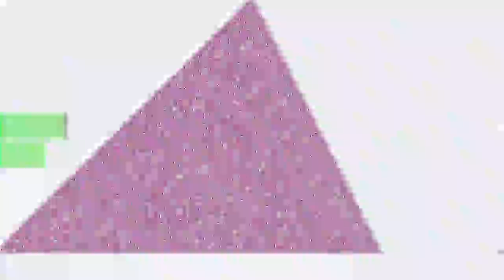The Conqueror Worm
“The Conqueror Worm” by DunJIN